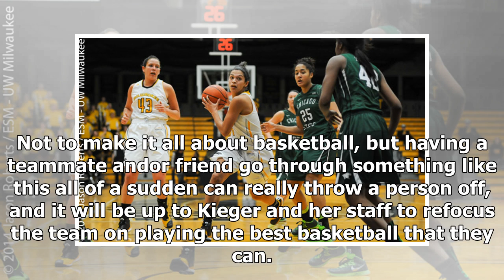NEWS 24H - Women's Basketball Preview: at uwm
NEWS 24H - NEWS 24H - Womens Basketball Preview: at uwm

With finals in the rear view mirror, it’s time for Marquette Golden Eagles women’s basketball to kick things into high gear. Sunday is the first of two road games this week before Christmas with the second one coming against 2 Notre Dame. After the holiday, MU will play their first three Big East games all in a span of a week. All three will be at home, which is a nice break, but the third one will be against DePaul. That’s a really important span of five games in just 19 days for Marquette. We’...

© NEWS 24H